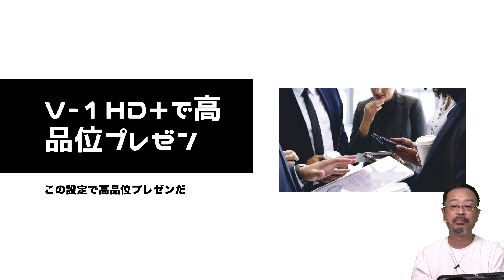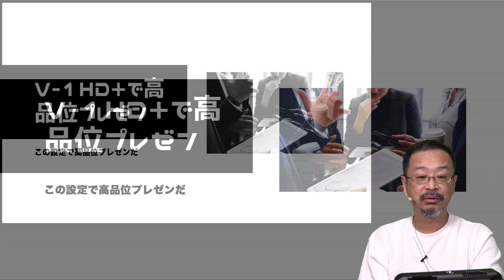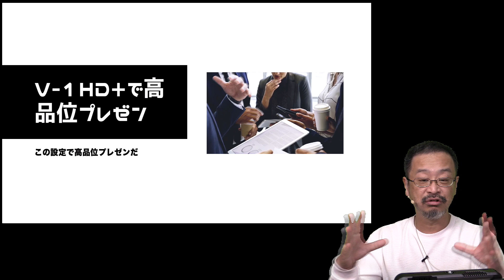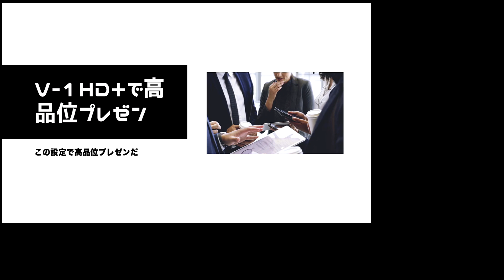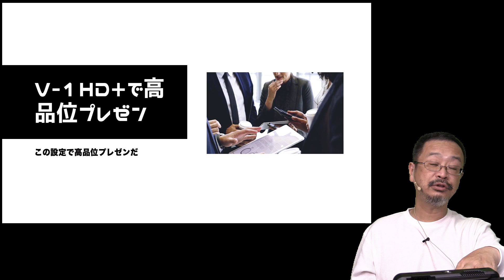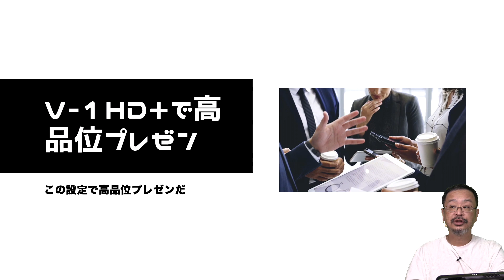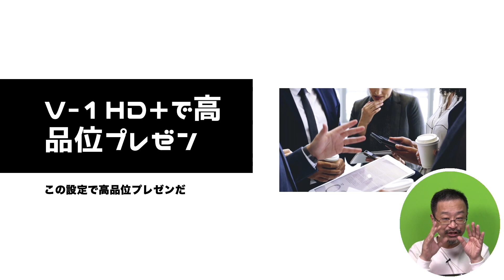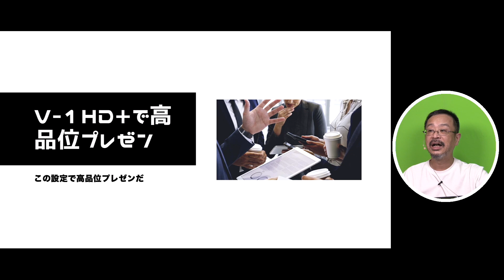V-1HD+で高品位プレゼン、こんなレイアウトができます。デザイン重視のプレゼン運用は、ここがポイント。V1HD+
ローランドのオールイン・ワンなスイッチャーV-1HD+でプレゼンテーション映像を高品位にするポイントを紹介します。こんな使い方をすれば眠くならないプレゼンができるでしょう。